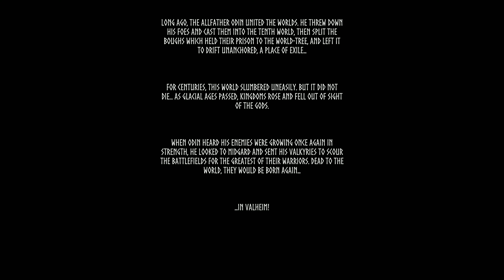Valheim: First 12 Minutes - Gameplay